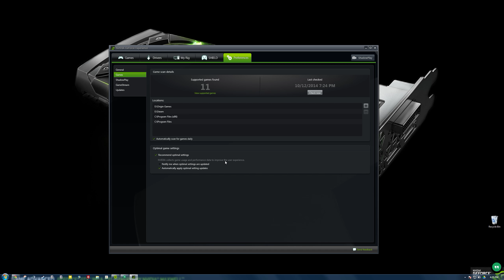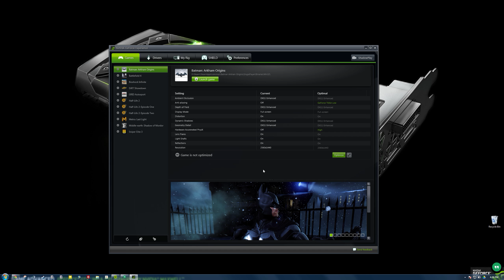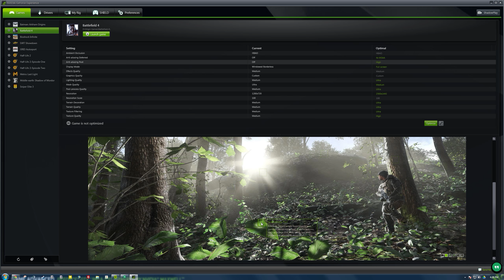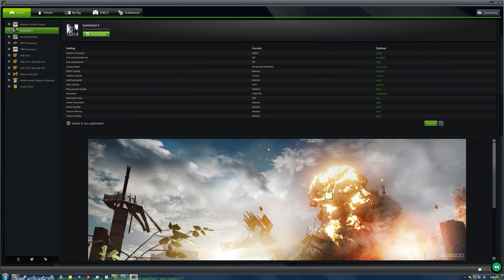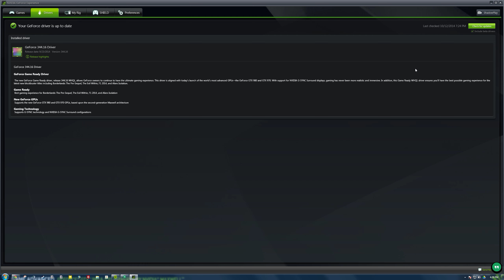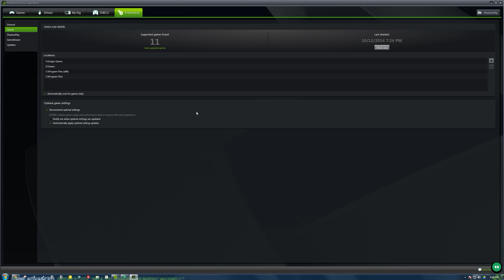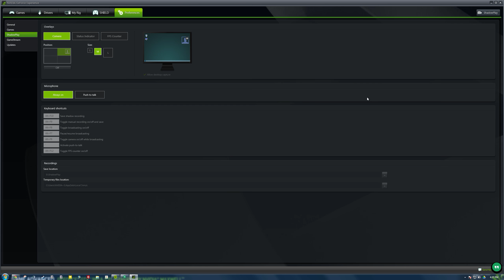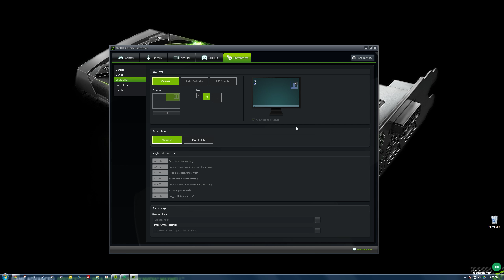GeForce Experience 'Review', recorded through ShadowPlay (1440p)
- We take a look at NVIDIA's GeForce Experience, recording the entire video through NVIDIA's ShadowPlay, which is found in GFE.